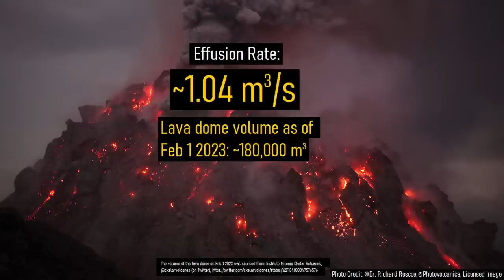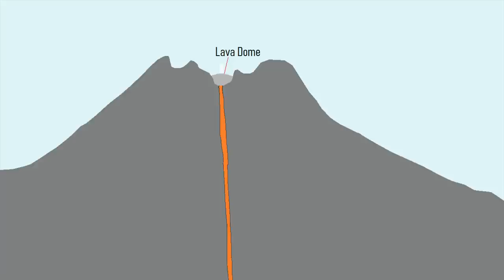Lascar Volcano Eruption Update; New Lava Dome Forms, 10 KM Exclusion Zone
On January 30th of 2023, a new distinct eruption of the Lascar volcano began, as a lava dome began growing in a summit crater of this more than 18,000 foot tall volcano. This poses a concern as odds are this lava dome will eventually be destroyed in an explosive eruption. While this eventual explosive eruption could occur rather soon, it could also occur many weeks or months from now. This video will discuss the ongoing situation at the Lascar voclano in Chile and what might happen next.

Image was then overlayed with a text overlay, text bordered by black then overlayed with white text which was moved to the lower right slightly relative to other text, GeologyHub logo added, orange border overlay added.

Sources/Citations:
[1] Sernageomin (Chile)
[2] Instituto Milenio Ckelar Volcanes, @ckelarvolcanes (on Twitter)
[3] Information on the latest VEI 4 eruption (as of Feb 2 2023) from the Lascar Volcano, when it occurred, and tephra volumes were sourced from the LaMEVE database: British Geological Survey © UKRI, Used with Permission

0:00 Lascar, a Towering Volcano
0:30 Lava Dome Growth
2:09 10 km Exclusion Zone
3:07 1993 Eruption
3:45 Conclusion